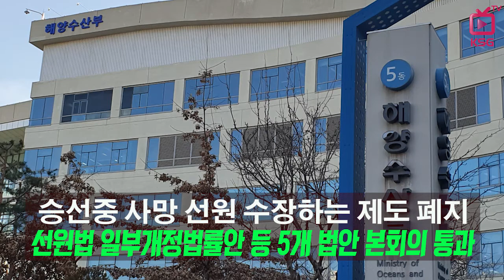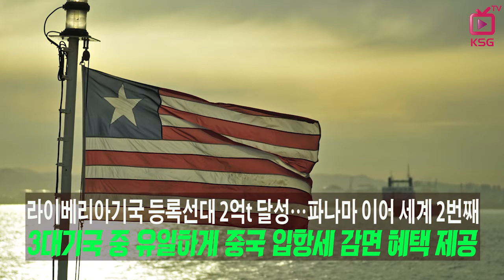미주동안 컨항로에 중소기업 전용선복 매주 50TEU 배정 / KSG NEWS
벌크선 운임도 고공행진 '1분기 3배 급등'
우리나라-미국항로 월간물동량 첫 10만TEU 돌파
해수부 신임 차관에 엄기두 기조실장